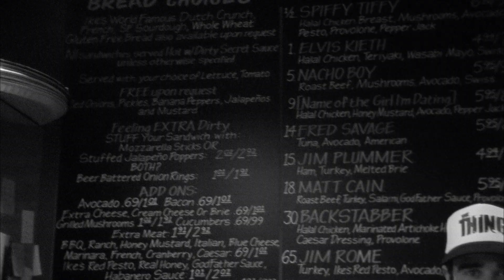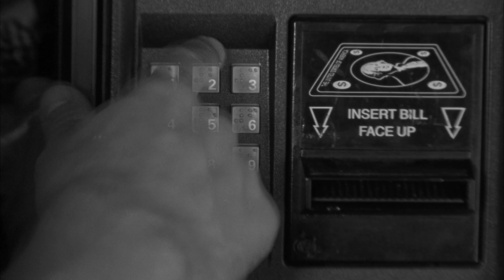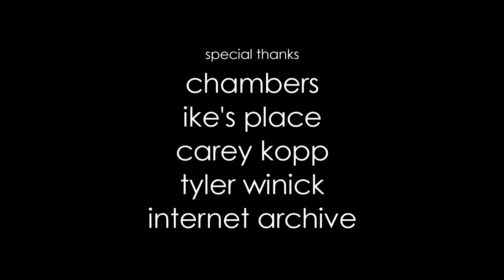Numbers of the Day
Numbers of the Day reveals a day in the life of a diabetic. Our human bodies are the form within which our minds have had the opportunity to materialize. Unfortunately no one body is perfect. My own is riddle with complications. One of them being Type 1 Diabetes. Numbers of the Day is a film designed to provide the audience a better understanding of the endless math calculations diabetics experience daily. Archival footage of a roller coaster ride is matched with an infectious, and recurring, acoustic guitar ditty. Lyrics that begin as a counting game turn into gibberish venting the incessant nature of the disease, a roller-coaster ride one never gets off of. Sound design articulates the voices and choices inside the mind of a diabetic as daily calculations are made. Motion graphics of floating numbers and stylized choppy editing help depict the thoughts and feelings of living with this disease.